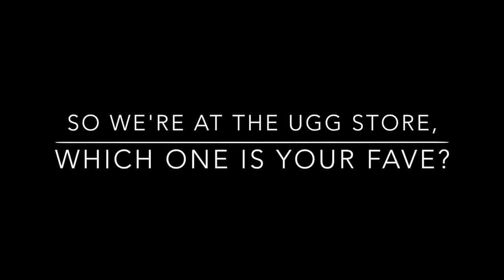Victoria Justice Kicks Off UGG's New Campaign In The City!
We caught up with Victoria Justice last night in NYC! She kicked off UGG Australia's "Feels Like Nothing Else" campaign by hosting a meet & greet for fans at the UGG store on Madison Ave. We love the campaign and cannot wait to see Vic on her new MTV show, "Eye Candy"!